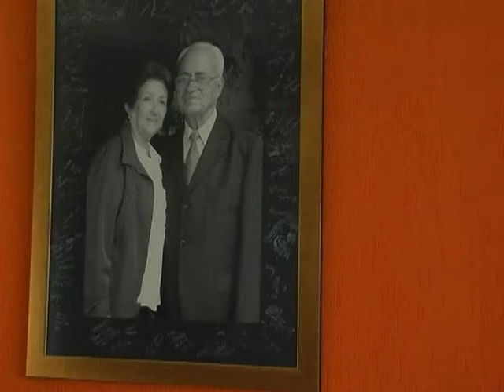Marcos Coelho Neto - Parte 2